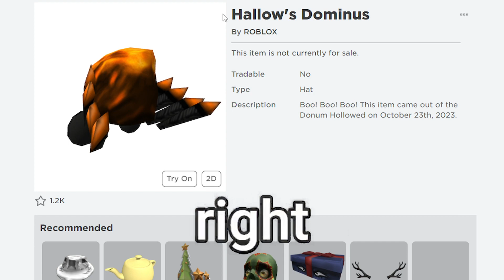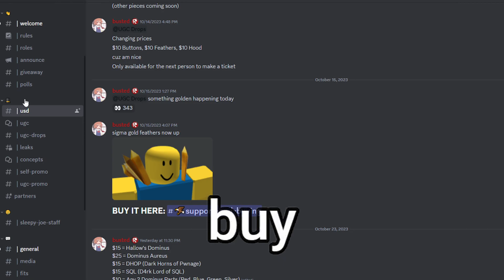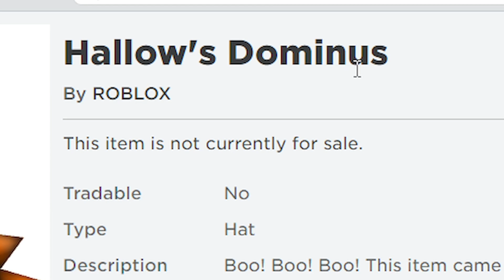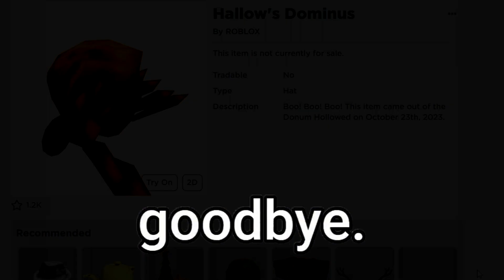NEW DOMINUS ON ROBLOX FOR 50 ROBUX?!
New roblox dominus was released by roblox or was it.. well corrupt roblox ugc members just released a new roblox domunis for 50 robux and roblox needs to ban this ugc hat as creaters are selling ugc hats for usd on the roblox ugc blackmarket which fake domunis needs to be deleted off roblox.

►Title of the video: NEW DOMINUS ON ROBLOX FOR 50 ROBUX?!